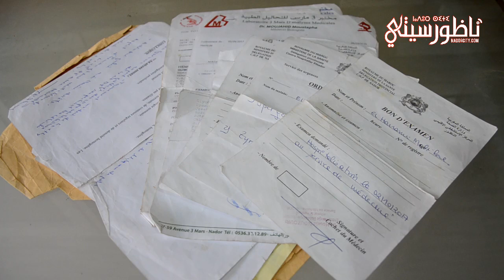نداء عبر ناظورسيتي